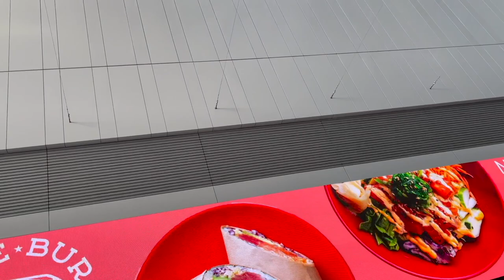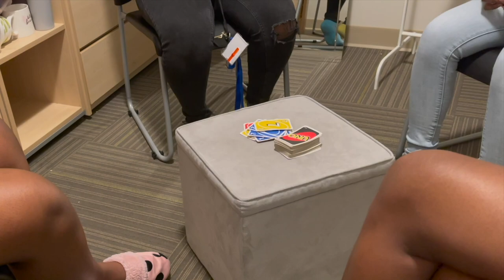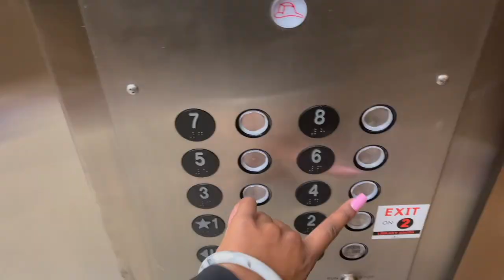COLLEGE VLOG 01| rival basketball game, exploring the city, getting work done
Welcome loves,

In today's video, I show you guys a day in the life of a Georgia State University student during a pandemic.This video consists of two days. In this video I explore the city, have game nights with friends to reduce going out due to COVID, and go to a Georgia State vs. Georgia Southern basketball game! I am a freshman at Georgia State University I do have two in person classes this semester. This is the first video of my Georgia State University college vlog series!

FAQ:
Age: 18
University: Georgia State University
Major: Entreprenuership